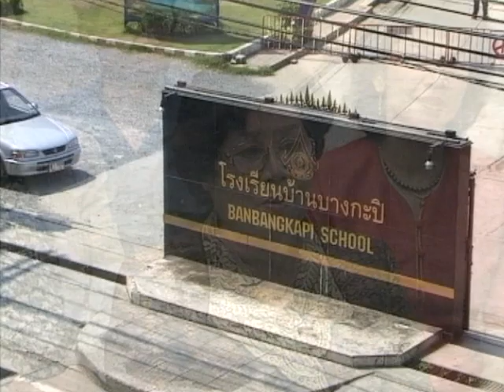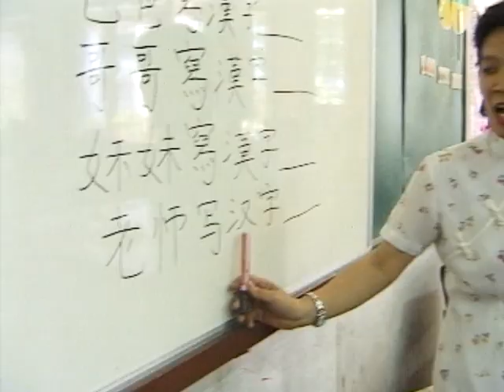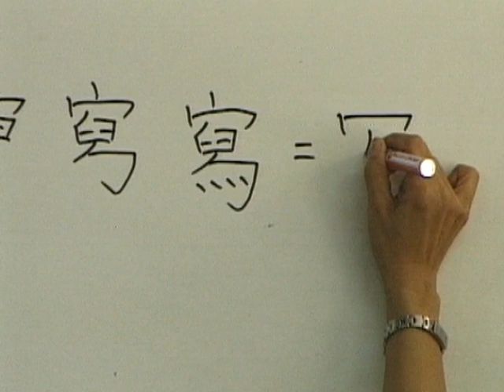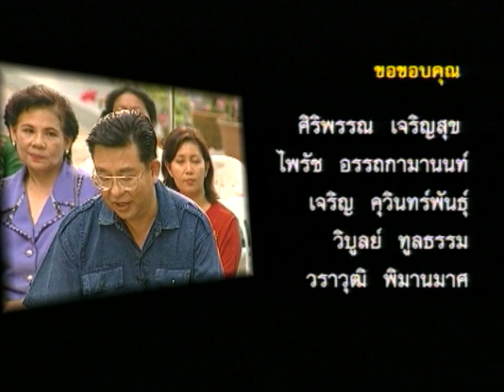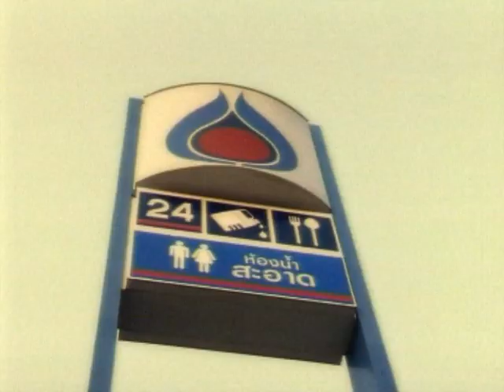ลานบ้านลานเมือง 129 - ชุมชน กทม.จัดการศึกษาได้?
รายการลานบ้านลานเมือง ตอนที่ 129 ชุมชน กทม.จัดการศึกษาได้?
ออกอากาศ 26 มกราคม 2544
กระจายอำนาจการศึกษา ท้องถิ่นจัดการศึกษาได้ ติดตามไปที่โรงเรียนบ้านบางกะปิ
ผู้ร่วมรายการ : ศิริพรรณ เจริญสุข ผู้อำนวยการโรงเรียนบ้านบางกะปิ
                        วินัย พุกรักษา ประธานคณะกรรมการการศึกษาและพัฒนาชุมชน สภา กทม.
                        ผุสดี วงศ์กำแหง เลขาฯ คณะกรรมการการศึกษาและพัฒนาชุมชน สภา กทม.
                       นฤมล รัตนาภิบาล รองประธานคณะกรรมการการศึกษาและพัฒนาชุมชน สภา กทม.
                        ว่าที่ ร.ต.ชนัตพล เหมวุฒิ กรรมการการศึกษาและพัฒนาชุมชน
                        วราวุฒิ พิมานมาศ ประธานชมรมศิษย์เก่า โรงเรียนบ้านบางกะปิ
                        วิบูลย์ ทูลธรรม ประธานคณะกรรมการการศึกษา โรงเรียนบ้านบางกะปิ
                        เจริญ คุวินทร์พันธุ์ สมาคมครูและผู้ปกครอง โรงเรียนบ้านบางกะปิ
                        ไพรัช อรรถกามานนท์ รองผู้อำนวยการสำนักการศึกษา กรุงเทพมหานคร
                         บุษบัน ฐิติธรรมธาดา วิทยากรสอนโรงเรียนฝึกอาชีพ วัดเทพลีลา
                         สุรชัย (อารีฟีน) บุญญาเลิศ ครูอิสลามศึกษา โรงเรียนบ้านบางกะปิ

ดำเนินรายการ : ดร.เจิมศักดิ์ ปิ่นทอง / สุวิช สุทธิประภา